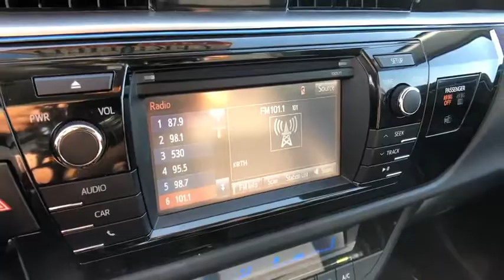2016 Toyota Corolla Claremont, West Covina, Diamondbar, Rowland Heights, Hacienda Heights, La Puente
Gray  2016 Toyota Corolla available in City of Industry, California at Puente Hills Toyota. Servicing the Claremont, West Covina, Diamondbar, Rowland Heights, Hacienda Heights, La Puente, CA area.
2016 Toyota Corolla S Plus - Stock#: 147102 - VIN#: 2T1BURHE6GC658469

Recent Arrival! CARFAX One-Owner. Clean CARFAX. Certified. *TOYOTA CERTIFIED*, *ONE OWNER CLEAN CARFAX*, Corolla S Plus, 1.8L I4 DOHC Dual VVT-i, CVT, Gray. Odometer is 7554 miles below market average! 29/37 City/Highway MPG Gray 2016 Toyota Corolla S Plus FWD CVT 1.8L I4 DOHC Dual VVT-ibrbr NO HAGGLE UPFRONT PRICING. ONE LOW PRICE. ONE GREAT DEAL!! Advertised price does not include government fees and taxes, any finance charges, dealer document processing charge of $80 for lease and $80 for purchase, any electronic filing charges, or any emission testing charge.brbrToyota Combined Details:brbr * Powertrain Limited Warranty: 84 Month/100,000 Mile (whichever comes first) from original in-service datebr * Limited Warranty: 12 Month/12,000 Mile (whichever comes first) from certified purchase datebr * 174 Point Inspection (for Toyota Certified Used Hybrids program), 160 Point Inspection (for Toyota Certified Used Vehicles program)br * Roadside Assistancebr * Vehicle Historybr * Transferable Warrantybr * Roadside Assistance for 1 Year (for Toyota Certified Used Vehicles program), Battery 8 years/100,000 miles (whichever comes first) from original in-service date. Roadside Assistance for 1 Year (for Toyota Certified Used Hybrids program)br * Warranty Deductible: $50brbrAwards:br * 2016 KBB.com Best Buy Awards Finalist * 2016 KBB.com 5-Year Cost to Own Awardsbr***Every vehicle comes with a FREE Carfax Vehicle History Report!!*** *Advertised price does not include government fees and taxes, any finance charges, dealer document processing charge of $80 for lease and $80 for purchase, any electronic filing charges, or any emission testing charge.